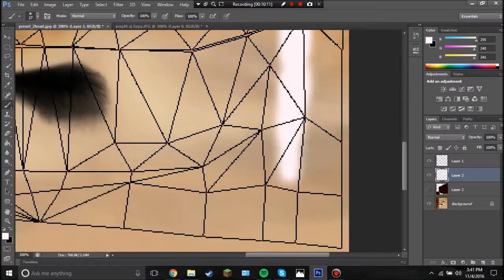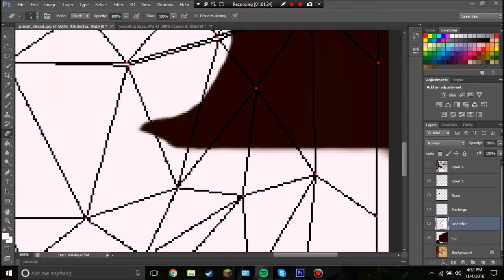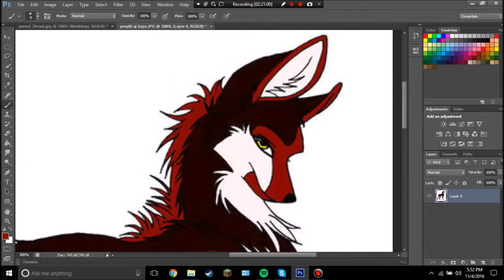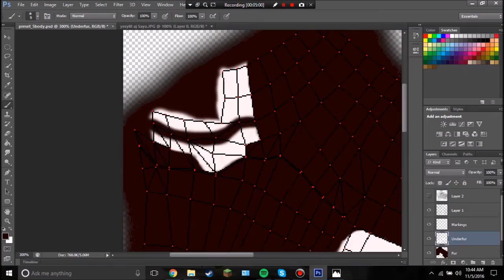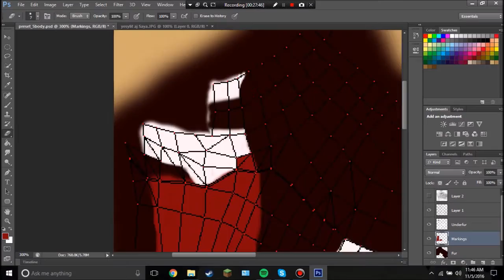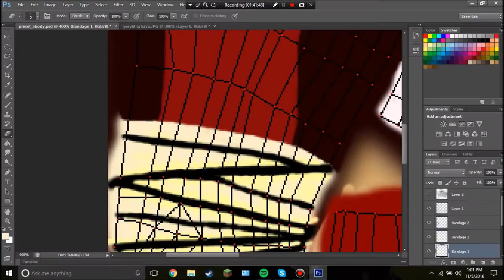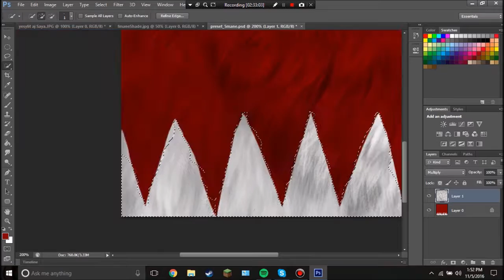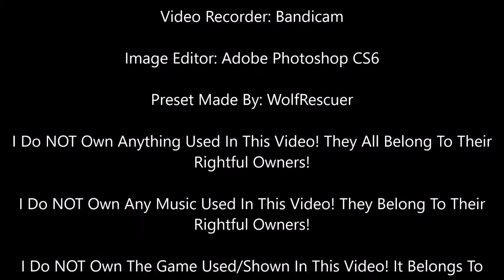Feral Heart - Preset Making {Timelapse} - Saya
Heya, Wolfies! I've just been trying to get people's preset requests done so that I can work on some more videos. I really appreciate all the requests! I suggest not contacting me about a preset request if you can't wait for other presets to be done first.